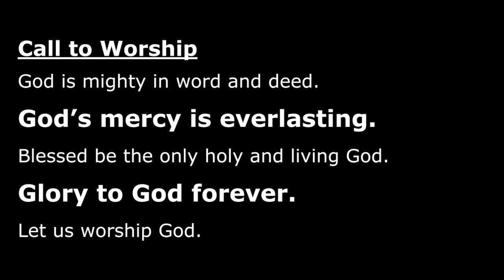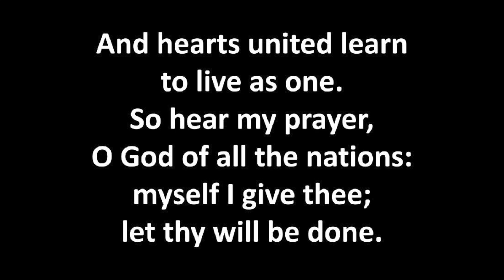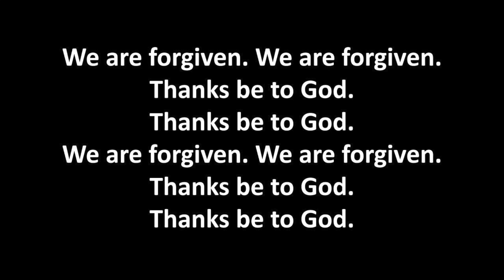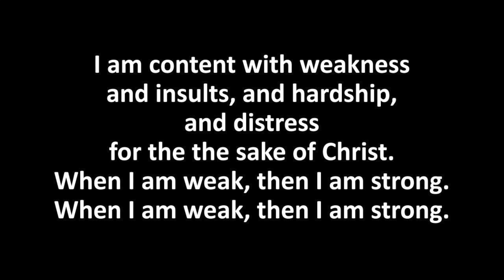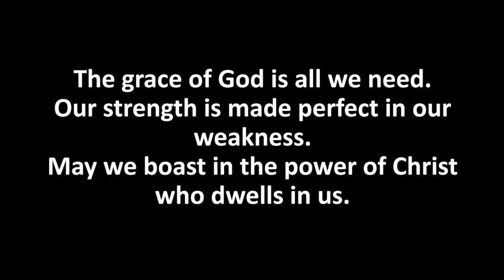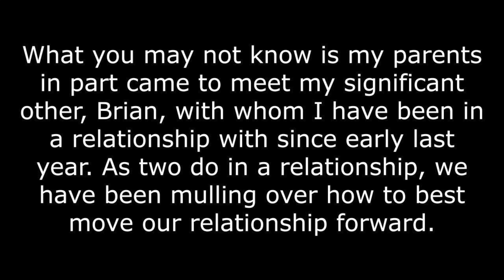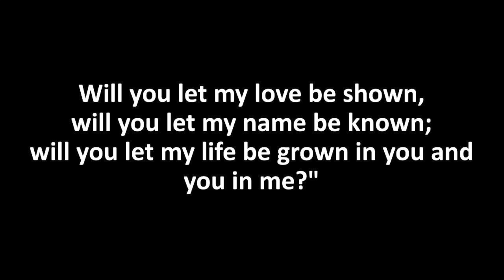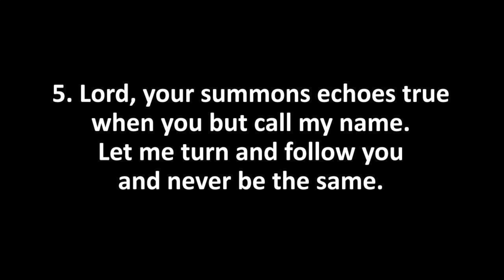Worship for July 7, 2024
There is no in person worship today, July 7th, and so the GPWPC staff have prepared a Summer Sabbath Worship Service for the Fourth of July Weekend 2024.
Pastor Sarang acts as lay reader and leads the liturgy of the service, while Pastor Lindsey reads Mark 6:1-13 in two parts with reflection questions. Amy Beyer Rosas and Michael Rosas sing a duet "In the Power of Christ" by David Haas, which is based on 2 Corinthians 12:2-10 (which is the lectionary epistle reading of the day). There is also a special announcement from Pastor Sarang. And Michael Rosas plays patriotic prelude and postlude to celebrate the Independence Day holiday on Thursday.